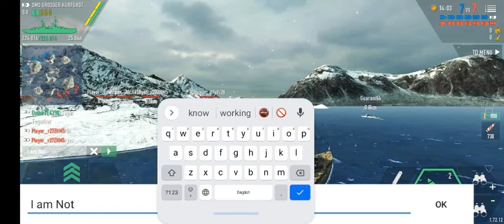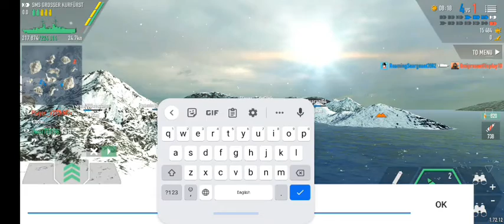Battle Of Warships Part ---- 05 || Omor Bin Nuruzzaman || Best Quality Gaming Video || Online Gaming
Player/Gamer Name: Omor TE.
Battle Of Warships Part--05 || Omor Bin Nuruzzaman || Playing in Online.. {Offline Gaming is better to online gaming..}